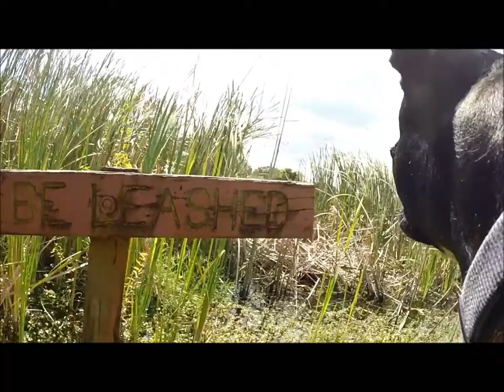GoPro Boston Terrier! A day in the park through the eyes of a dog via Gro Pro 3+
We took our Boston Terrier to the park and I decided to strap my Go Pro 3+ to him to see what its like to get a "dogs eye view" of the park. Here's what he sees.
I used my GoPro Head mount turned sideways to hold the camera comfortably on him and he had a blast running around with it on.